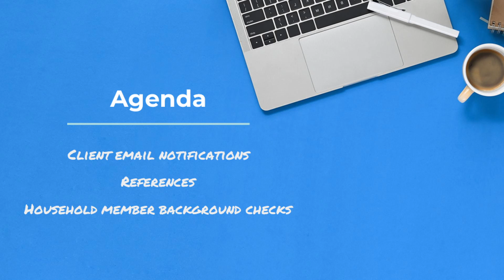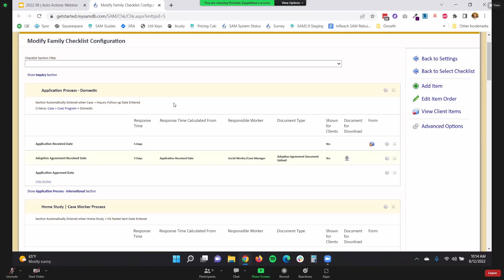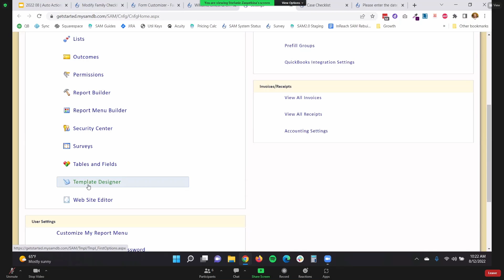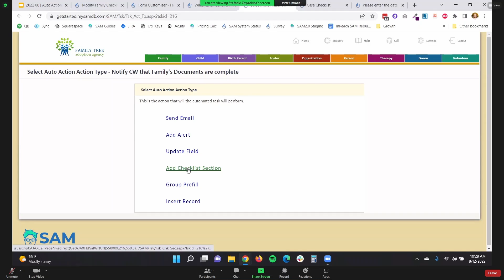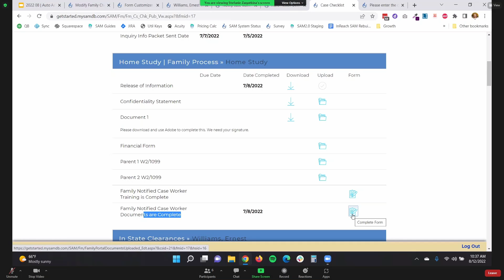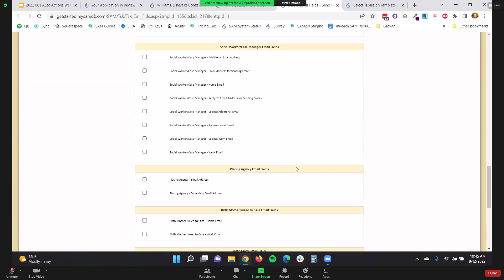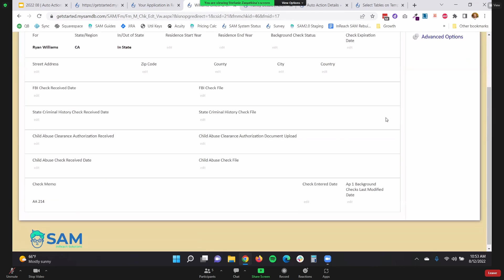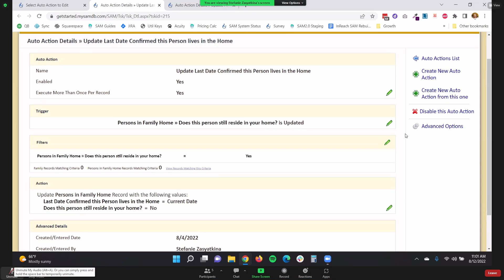Summer Webinar Series | Case Management | Auto Actions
InReach Solutions creates simple and awesome case management software for adoption and foster care agencies. We believe in the value of people serving their communities, and so your mission is our mission. We're industry leaders who create tools to support cutting-edge social work. Your data is in good hands. InReach takes the paperwork out of social work so you can maximize efficiency and increase your impact.

Does your current system make you feel disorganized? Paperwork and spreadsheets got you down? Tired of wasting time tracking down information and documents from families? Get hours back each week with SAM’s centralized, secure online database, family portal, and customized documents.